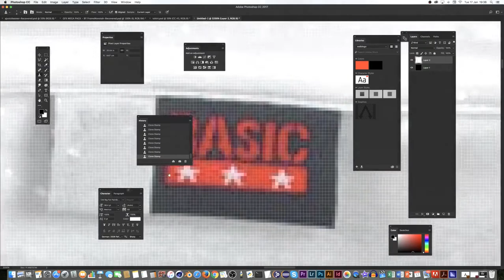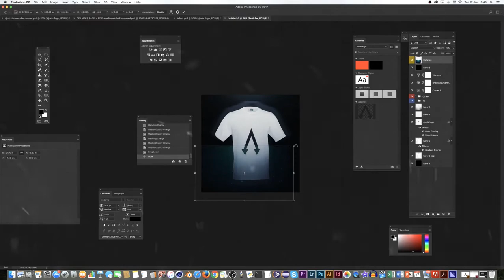Ajustz - T-Shirt Apparel Design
Hey guys hope you enjoyed this video of me making a speed art of one of the many designs for my future apparel store!

-=-IMPORTANT LINKS-=-

-=-SOCIAL MEDIA-=-

-=-MUSIC USED-=-

Peace ^-^